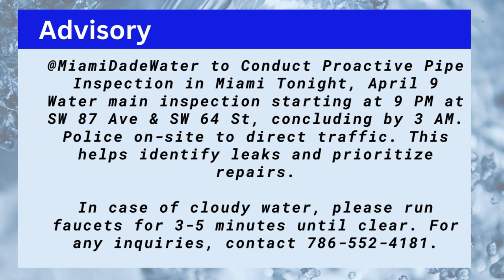Proactive Pipe Inspection in Miami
@MiamiDadeWater to Conduct Proactive Pipe Inspection in Miami Tonight, April 9
Water main inspection starting at 9 PM at SW 87 Ave & SW 64 St, concluding by 3 AM. Police on-site to direct traffic. This helps identify leaks and prioritize repairs.